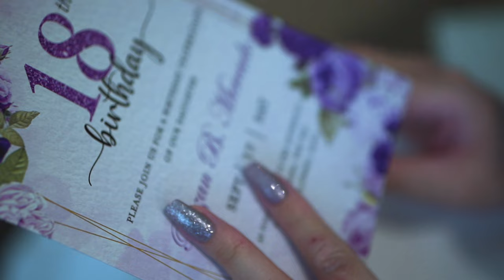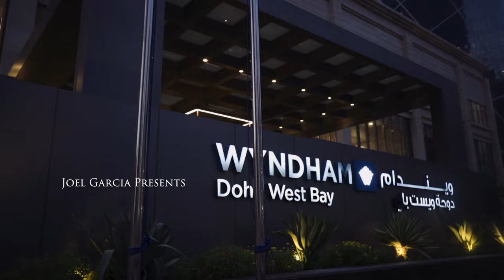Razan @18 | Same Day Edit by Joel Garcia